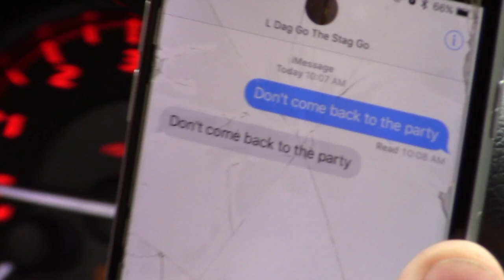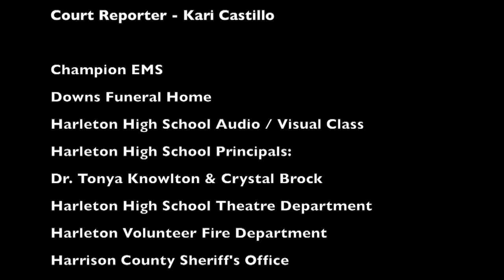Shattered Dreams Harleton High School 2017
This video is about Shattered Dreams at Harleton High School April of 2017.

"Party Rock Anthem" by LMFAO ft. Lauren Bennett & Goon Rock
"The Lazy Song" by Bruno Mars
"Flexin' On Em" (Instrumental) by Meek Mill
"The god that breeds pestilence" by Elend

Credit to Final Cut Pro X Software, iTunes, Apple Sound Effects